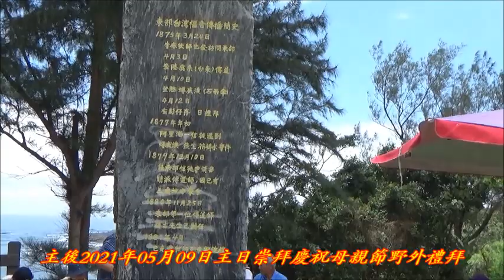重安博愛教會母親節野外禮拜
主後2021年05月09日主日崇拜
詩歌：玉成之音